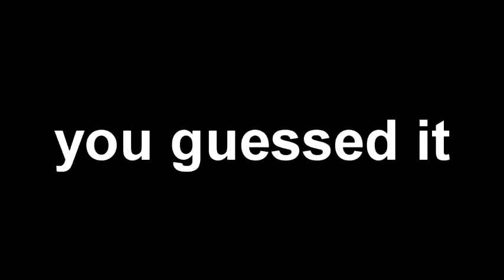Music References in "Know Your Mother"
From the cartoon OK K.O.!